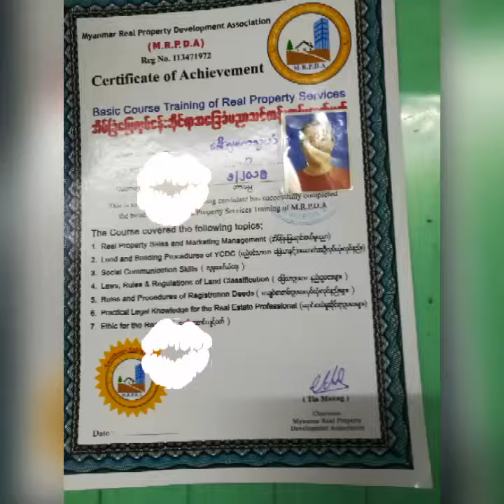Hla Kay Thwe carry on happy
ေပ်ာ္ရႊင္စရာအိမ္အက်ိဳးေဆာင္လုပ္ငန္းစတင္ဖို႕အစျပဳေနသည္။
လွေကသြယ္(အလွျပဳ ျပင္ေရး)
လွေကသြယ္အလွျပဳျပင္ေရးသင္တန္းေက်ာင္းႏွင့္အိမ္/ျခံ/ေျမအက်ိဳးေဆာင္လုပ္ငန္းကိုပူးတြဲလုပ္ပါမည္။
အမွတ္၂၁၅/ပထမထပ္/က်ိဳကၠဆံလမ္း/ေက်ာက္ေျမာင္း/တာေမြ/ရန္ကုန္/ျမန္မာႏူိင္ငံ
ဖုန္း၀၉၉၇၈၈၃၆၅၈၅/၀၉၉၇၆၈၅၈၂၀၃